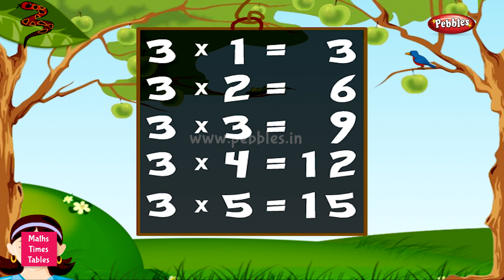Table of 3 in English | Multiplication Tables English | Learning Video | Pebbles Rhymes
Pebbles present, Math's Table of 3. Multiplication Tables in English Learning Video For Kids. Multiplication Tables Tricks.

Teacher : Shaifali
Concept : Milind Patwardhan